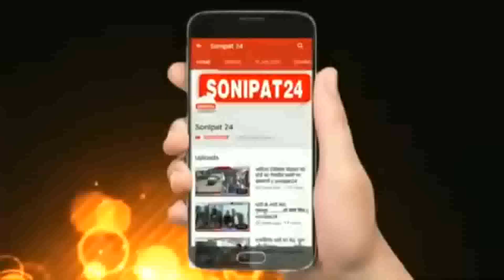नहर के किनारे पड़ा मिला युवक का शव, पुलिस मामले की कर रही जांच || Sonipat24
सोनीपत में हत्याओं का सिलसिला लगातार जारी
सोनीपत के गोहाना में बरोदा से बनवास के रास्ते में नहर के किनारे पड़ा मिला एक शख्स का शव,
शव के सिर में मिले चोट के निशान,
शख्स की हत्या किए जाने के बाद शव फेंकने का अंदेशा
सोनीपत पुलिस मामले की जांच में जुटी

सोनीपत में आपसी रंजिश में हत्याओं का सिलसिला रुकने का नाम नहीं ले रहा है, सोनीपत के गोहाना के थाना बरोदा के अंतर्गत क्षेत्र में गांव बरोदा से बनवास के रास्ते में नहर के किनारे एक शख्स का शव मिलने का मामला सामने आया है। जैसे ही पुलिस को इस शव के नहर किनारे पड़े होने की सूचना मिली तो पुलिस तुरंत मौके पर पहुंची। पुलिस ने शव की शिनाख्त की तो मृतक को पहचान नंद किशोर के रूप में हुई। मृतक के सिर में चोट के निशान मिले है। अंदेशा यह जताया जा रहा है कि इसकी हत्या आकर शव को यहां पर फेंका गया है। सोनीपत पुलिस मामले की गहनता से जांच कर रही है कि आखिर किस रंजिश में नंदकिशोर की हत्या हुई है।